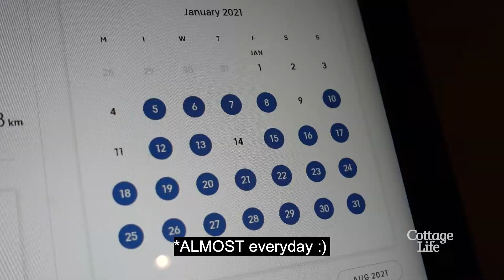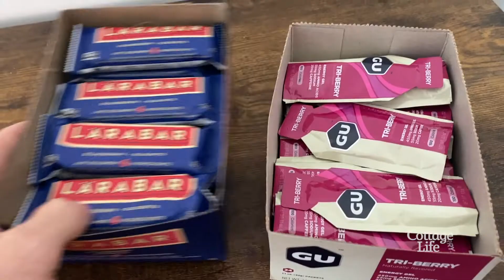Training for my first marathon! | Cottage Coach VLOGs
More Cottage Coach

Come and see us! Cottage Shows & Events

Articles you'll enjoy!
5 easy ways to prevent dust spread during a build

Hibernation secrets: why animals don’t get weak over the winter